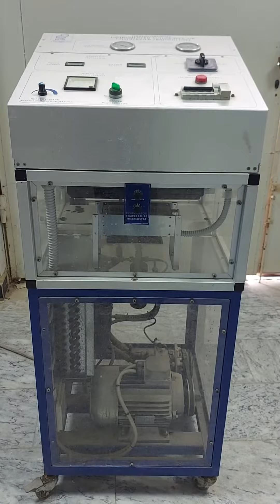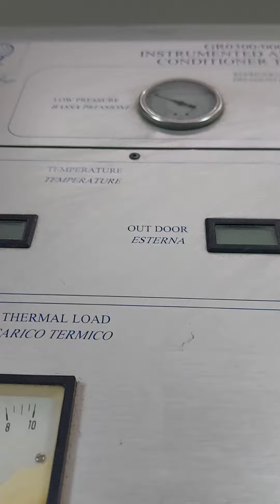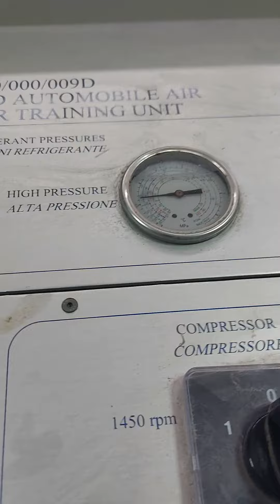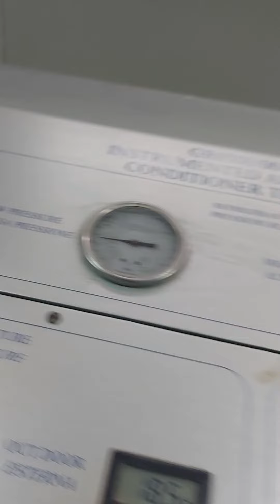Experiment Automotive Air Conditioning System